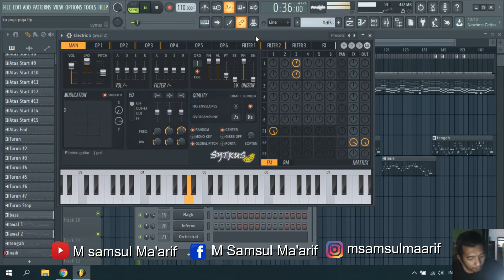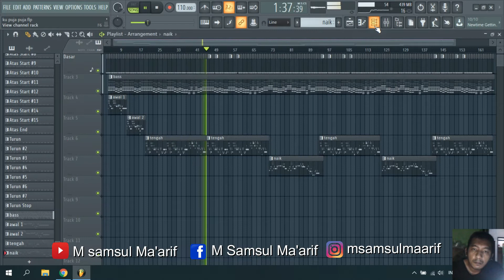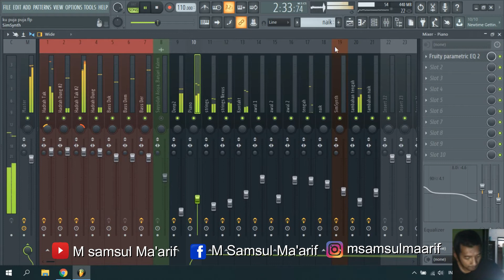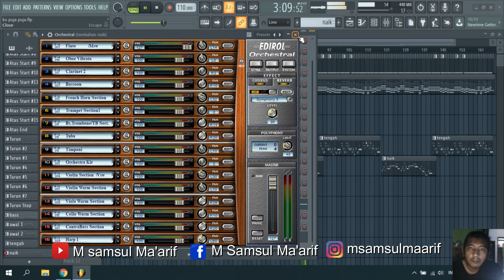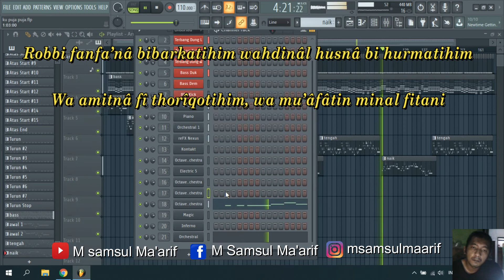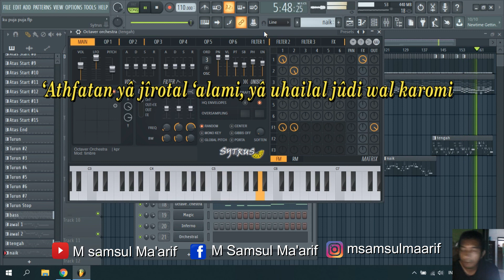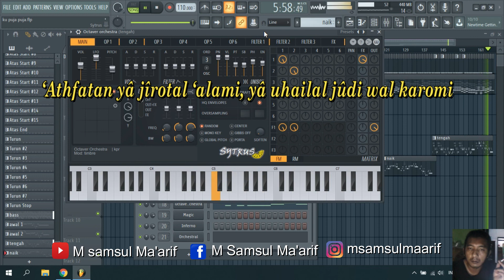ku puja puja versi sholawat banjari - instrument dan lirik